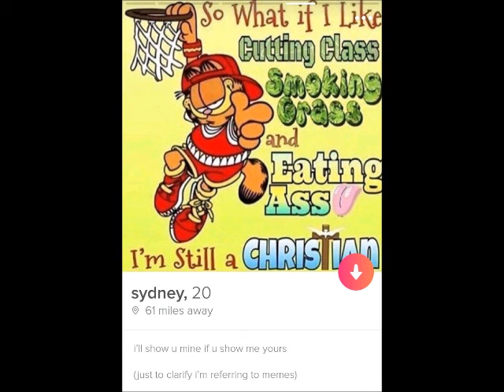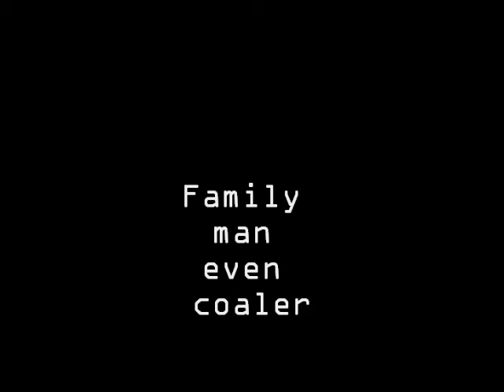Garfield kat and Family man epic